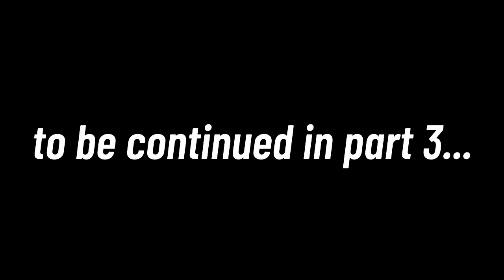The Evil Within (Chapter 10) [#2]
Sober Ethan has left the chat